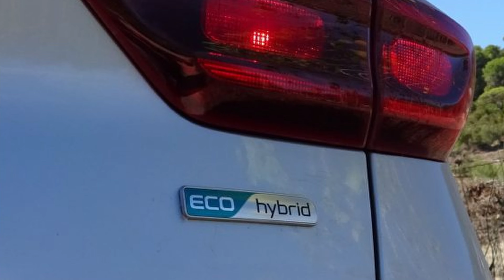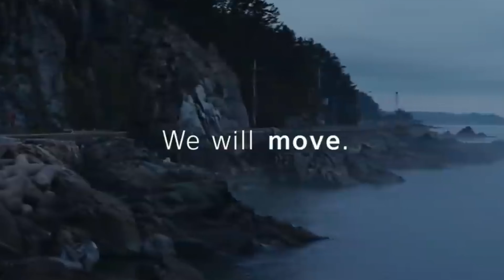Deals on Wheels - Novo Kia Sportage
O Sportage está a ser cilindrado pela concorrência, que começa logo (Tucson) no grupo a que pertence. Para combater essa concorrência, a KIA anunciou o próximo Sportage. Maior e  mais bem construído, o novo modelo vai ser lançado internacionalmente em setembro mas só chega a Portugal em 2022
Fomos espreitar o novo modelo, questionando se a marca vai manter algumas soluções mecânicas, incluindo o híbrido diesel, que tem feito sucesso na atual geração do Sportage.
Venha daí 😉